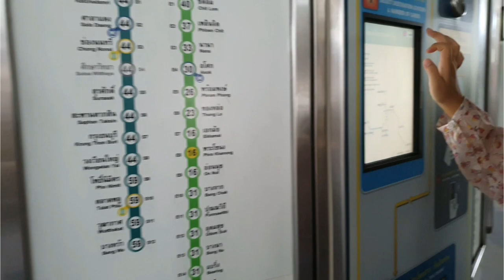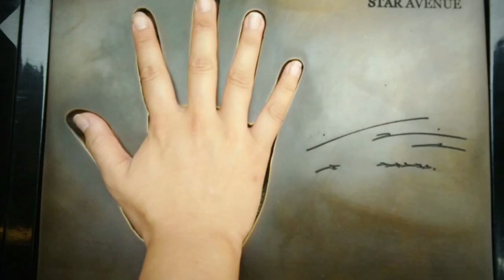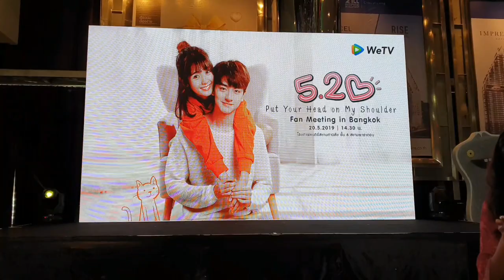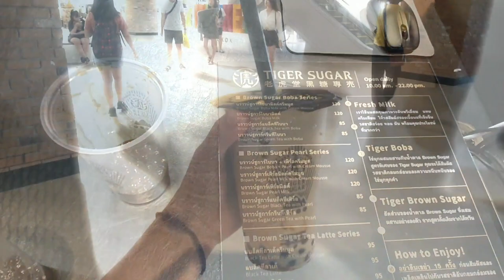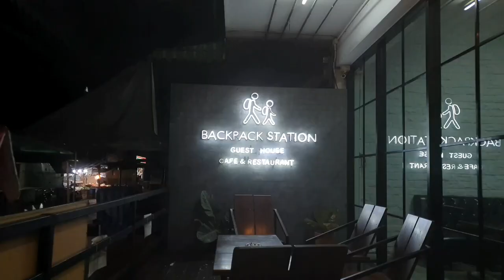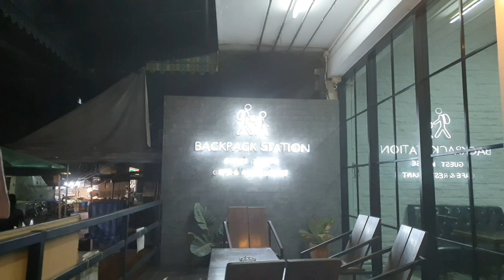Bangkok Travel Vlog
In this video, you'll see how we spent our days in Bangkok. Like what we eat, where we go and visit.
The highlight of this video is definitely i'd say the moment we got a chance to go Fan Meeting of "Put your head on my shoulder," which is just finished on aired. And was one of chinese romance dramas. I still can't believe my eyes that I saw Lin Yi and Xing Fei, the actor and actress, in real person. They both were unbeliveably charming and gorgeous.

If you desire to go play out of Bangkok like one day trip, I'd like to recommend you to go TuTu Beach which is near Pattaya. And of course you can check it out on my last video.

For accomodation, we got a wonderful time at Backpack station near Ekkamai Bts. This place offered us a warmth, comfortable and clean environment. I can really make myself at home in this hostel.

Thanks again for reaching to my vlog.